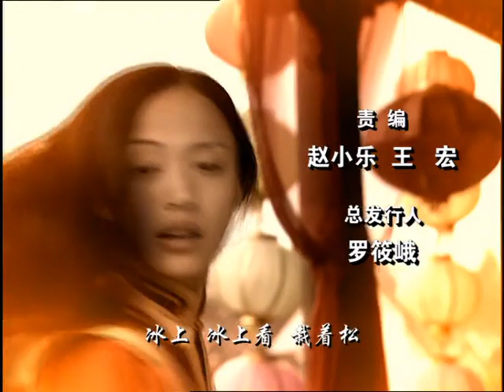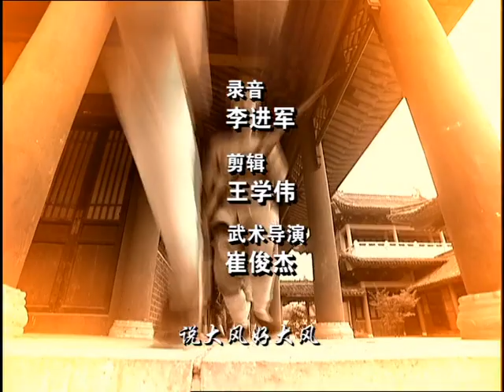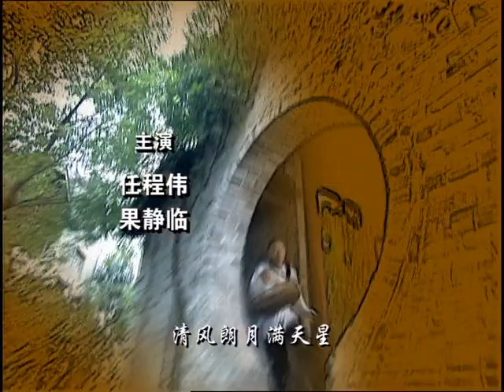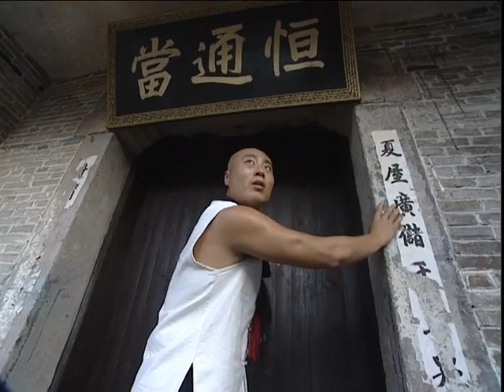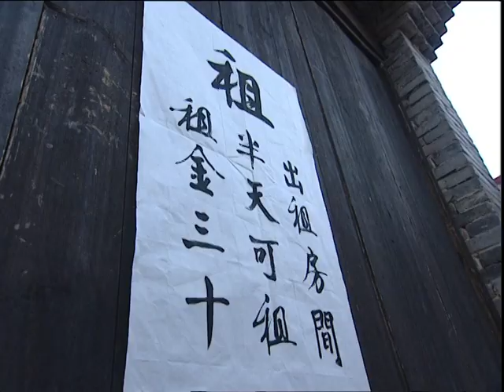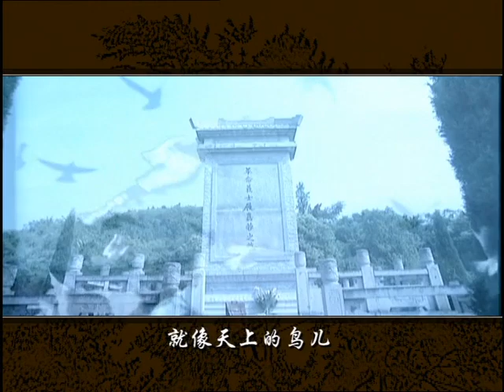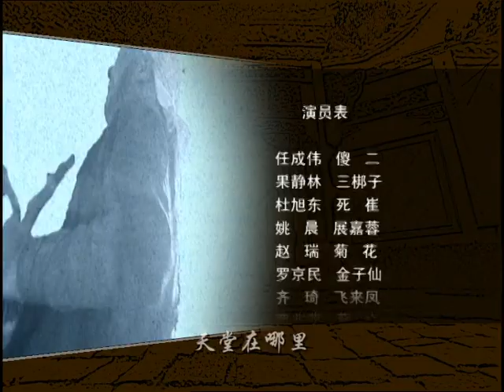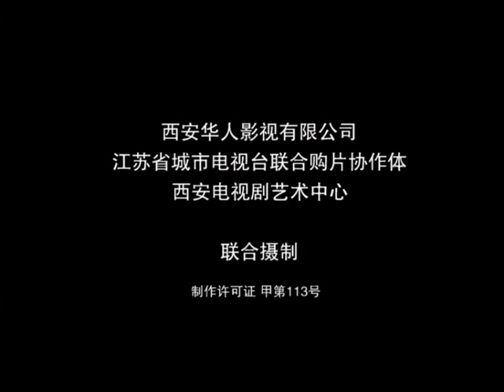神鞭(2001) 第八集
1898年的天津，戊戌变法失败后，谭嗣同的师妹展嘉蓉和杨殿起用炸弹炸死了一个朝廷高官。
　天津豆腐王的儿子傻二身怀“辫子功”绝技，他被当作“炸弹案”的替罪羊而抓进牢房。出狱后的傻二又开罪了混混玻璃花，后者鼓动一帮武林高手跟他打擂台，得胜后的傻二名声大振，被奉为“神鞭”。
　傻二在众人的帮助下开了武馆教功夫，随着义和团运动的兴起，他又被众人怂恿成了领袖。在八国联军枪炮的面前，傻二发现自己的辫子功根本无能为力，觉悟后的他决定让儿子读书而不是习武，自己则参加了革命军，练成神枪手重振雄风